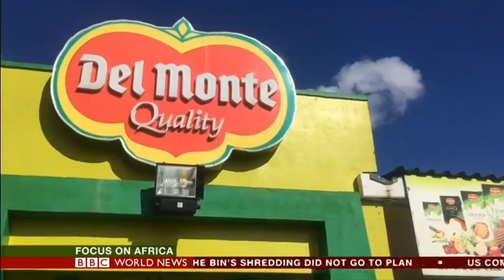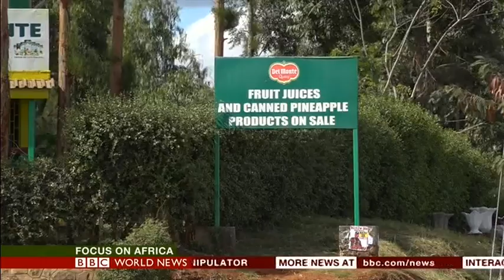Del Monte in Land Issues Kenya - BBC World News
Multinational food giant Del Monte is locked in a land battle in Kenya over the renewal of its lease for a giant 20,000 acre pineapple farm north of Nairobi. The fruit from this farm ends up in tin cans and juice cartons around the world.. Their 99-year lease is due to expire next year in 2019.  Now some local politicians and people living nearby want Del Monte to give up at least a quarter of land which they claim was grabbed from their forefathers under colonial rule.  It’s a case that has brought the debate over land ownership and historical injustices back to the fore. The BBC’s Ferdinand Omondi reports.